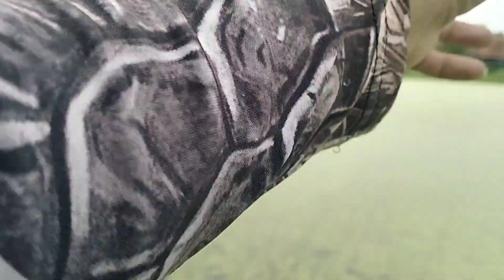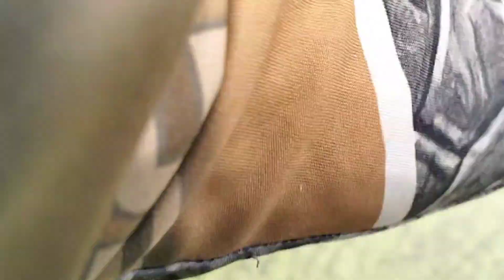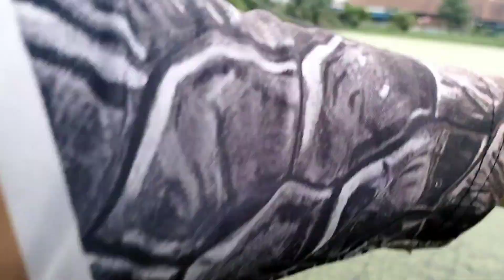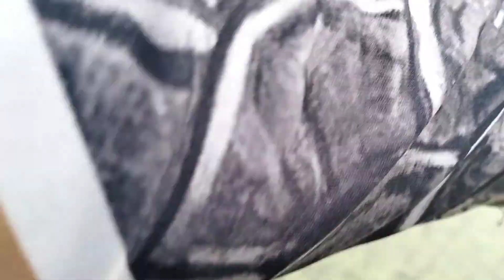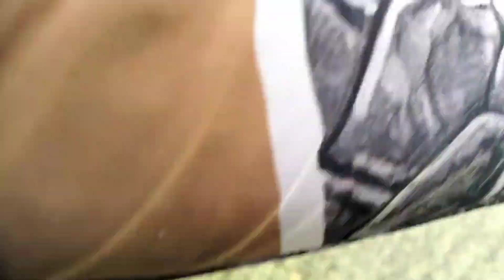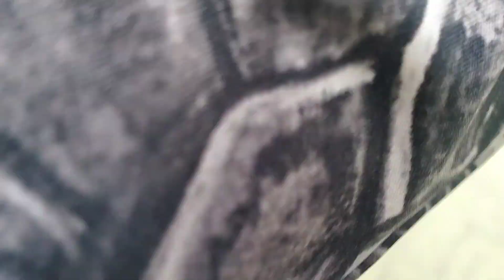Tik Gee Review Ep.25 : รีวิวพากย์สนาม รอก ATD 200L จากแอปส้ม ราคาถูกจนนึกว่าขายประชด!!! ( Part 2/2 )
ถ้าหากสนใจรอก ATD 200L คลิก

ไม่พลาดการอัพเดตต่างๆของพวกเรา

Social connect